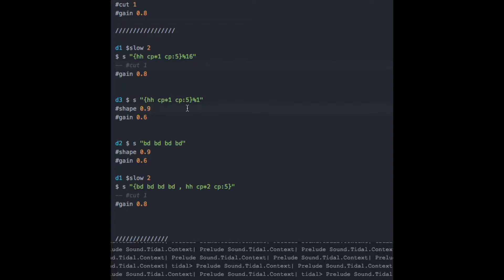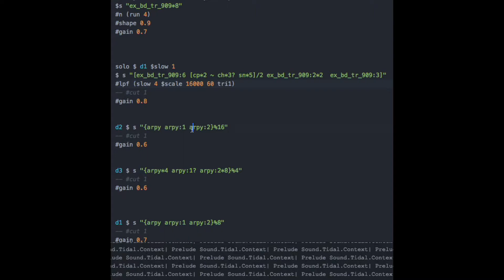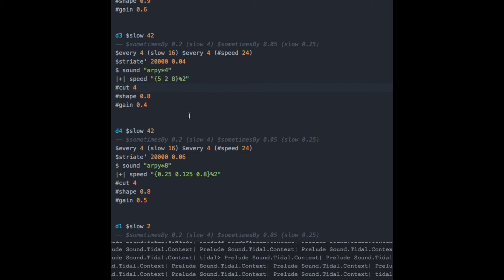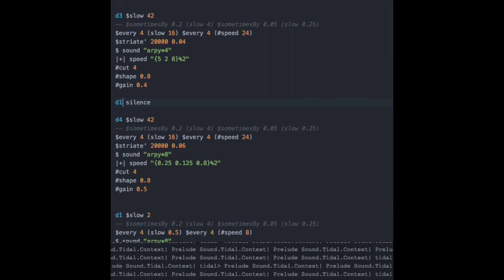LT 180806 03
Learning Tidalcycles
Rythm & Time Patterns